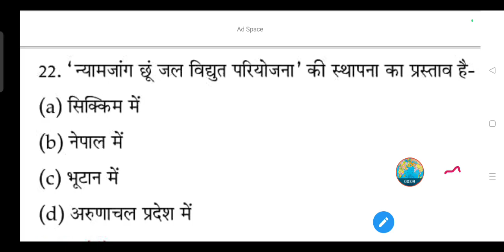'न्यामजांग छूं जल विद्युत परियोजना' की स्थापना का प्रस्ताव है-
(a) सिक्किम में

(b) नेपाल में

(d) अरुणाचल प्रदेश में